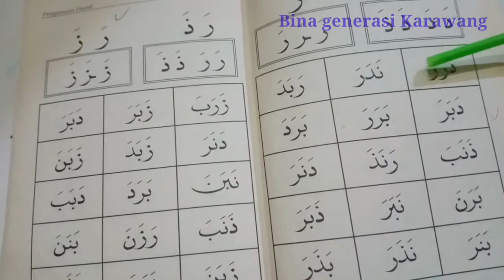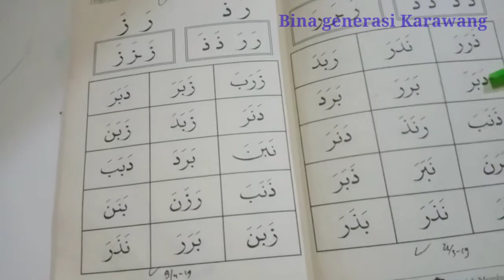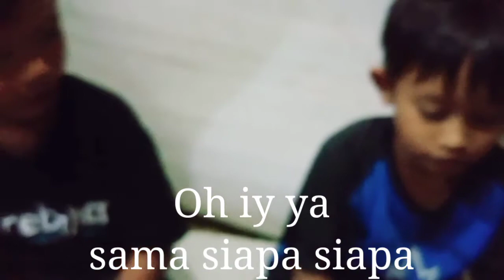Main kelereng Bina generasi Karawang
permainan Tempo Doeloe kisaran tahun 1990 akan tetapi mungkin tahun 2020 ini jarang yang bermain dan berminat untuk bermain kelereng yang dengan bahasa lain Gundu kita tidak asing lagi dengan kata itu Gundu. Permainan Tempo Doeloe di Bina generasi Karawang akan senantiasa di kedepannya karena di era tahun 2020 ini anak anak kebanyakan mereka sudah malas bermain Tempo Doeloe permainan tradisional bangsa Indonesia.
dalam film pendek ini Bina generasi Karawang menceritakan tentang kehidupan anak manusia yang senantiasa tersibukan dengan aktifitas yang dilakukan akan tetapi anak anak Bina generasi tetap ingat dengan kewajiban untuk belajar walaupun sesibuk apapun anak anak Bina generasi Karawang tetap belajar beribadah kepada Allah dan hormat kepada orang tua insyaAllah kami mengedepankan pendidikan dan pelatihan untuk kebaikan untuk hari depan yang lebih baik dari hari kemarin. syuting film pendek ini di lokasi rumah belajar Bina generasi Curug dengan durasi waktu 3jam 40menit adapun pengeditan video ini menggunakan Kin Master 4.14 720a para pemain Ferdi ahya Edward Asun mereka murid Bina generasi Curug. kami dari Bina generasi Karawang menginformasikan bahwa Rumah belajar Bina menerima bantuan juga berupa harta tercinta dapat di saluran ke Rekening bank BRI dan di kondisikan terlebih dahulu ke contect person Hamzah Abu dengan nomor Hp 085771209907 email demikian informasi sekelumit tentang kegiatan Bina generasi Karawang yang berlokasi di jalan raya kampung Munjul kidul desa'Curug Rt31 06 kecamatan Klari Karawang Jawa barat ko Indonesia.
Kami memohon kepada Allah Subhana wa ta ala agar kami mendapat pertolongan dalam berinteraksi dengan lingkungan sekitar dan dengan anak anak Bina generasi Karawang supaya di mudahkan dan di beri kesabaran dalam mendidik anak-anak Bina generasi Karawang.
Salam pemula siap mendarat dan saling support dan begitu pula kami menunggu bantuan subscribe like komentar nya juga agar kami semangat membuat konten yang baru dan membangun channel bersama anda yang tercinta. See you again We are Bina generasi Karawang waiting for you here and we are be there for you for sharing a hulabaut education and sosialisasi Nature government Home schooling bina generasi Karawang. Please visit to mychanel and Congrutulation for you .. Enjoyed watching ourvidio. Histori from Bina generasi Karawang children's.